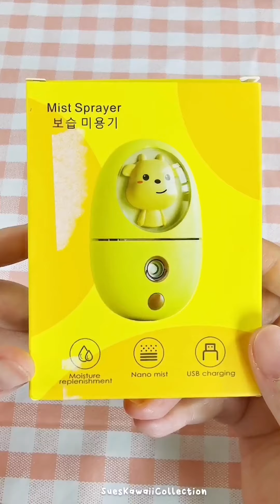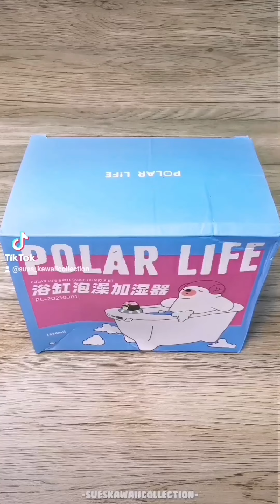Unboxing Cute Humidifier & Mist Spray | Kawaii Tik Tok Compilation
Cutest Mist Spray & Humidifier Ever! Which is your favourite?!?